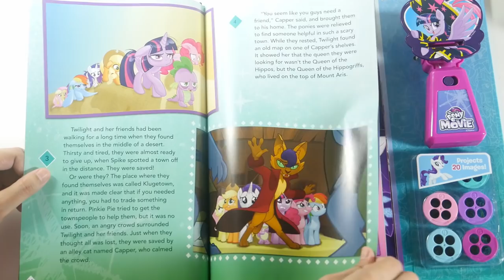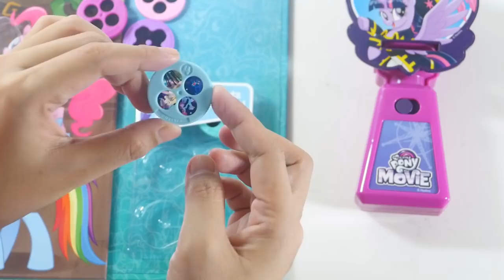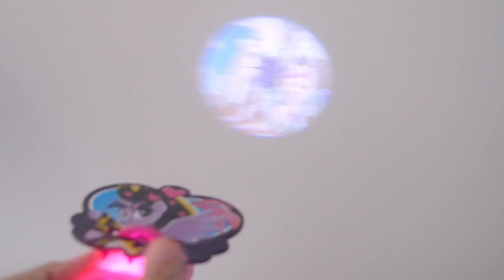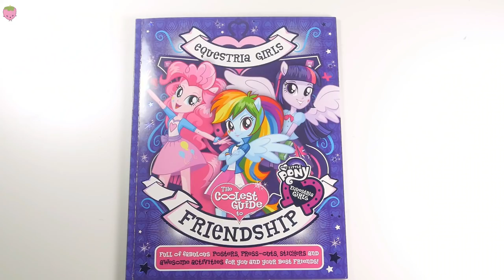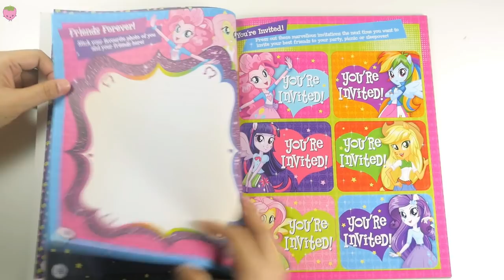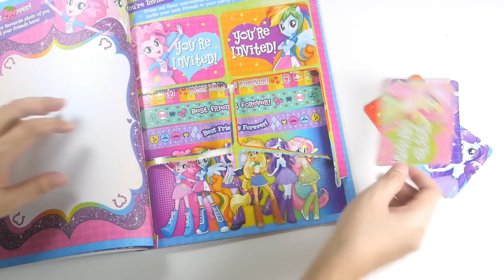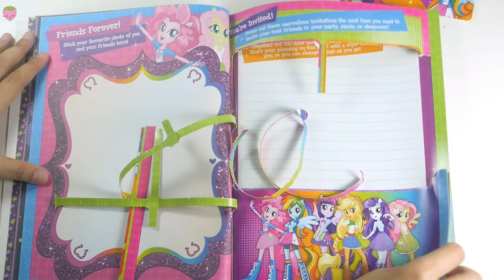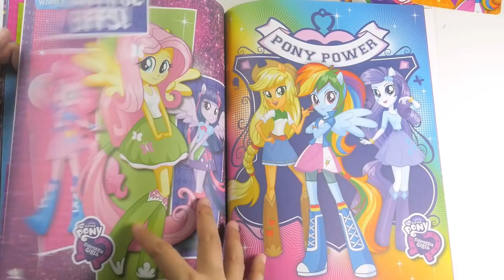MLP movie projector and activity book My little pony movie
MLP movie projector and activity book My little pony movie theater with storybook. Twilight Sparkle, Pinkie Pie, Rainbow dash, Fluttershy, Rarity and Apple Jack.